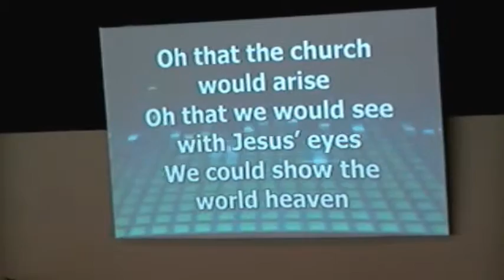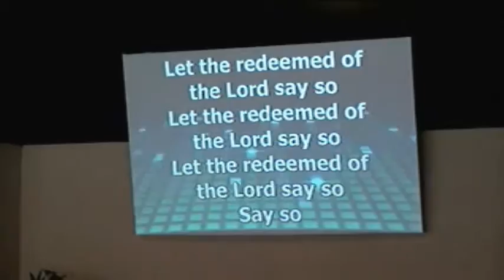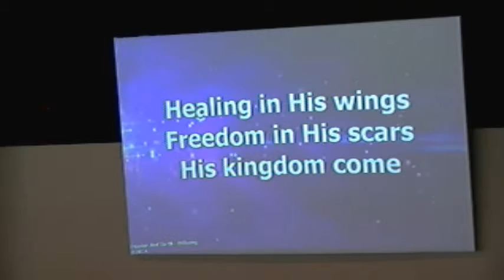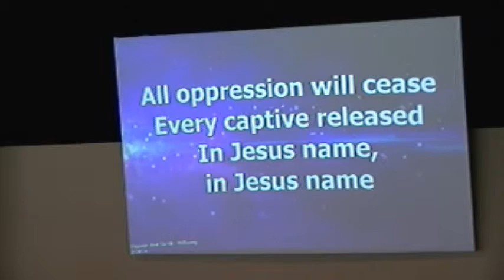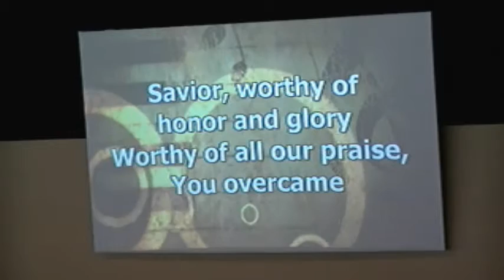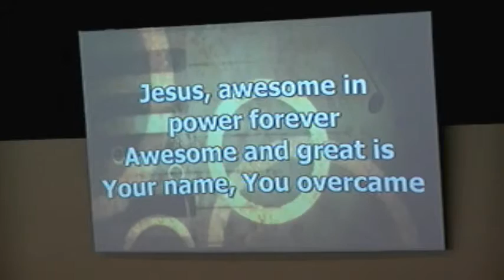Sunday, February 15, 2015 - 1 of 4